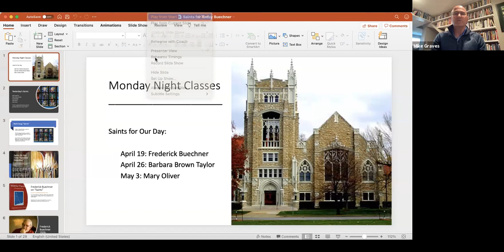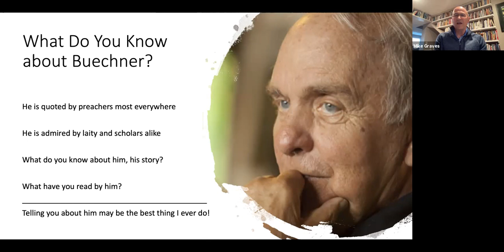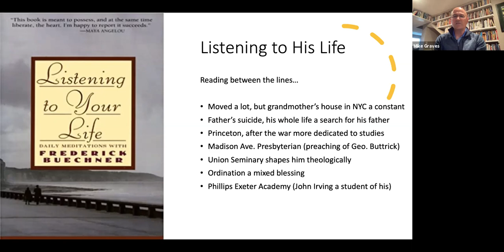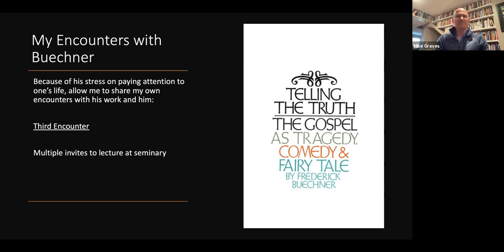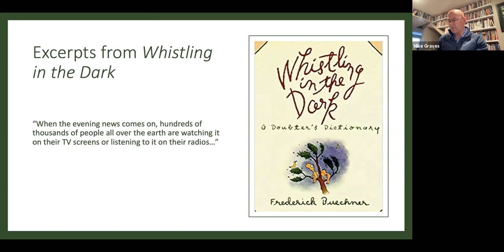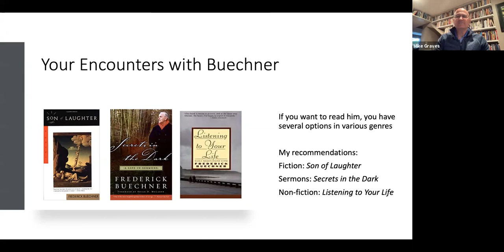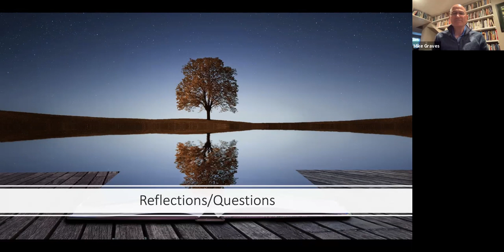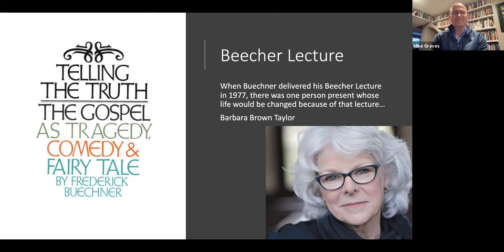Saints of Our Time - Frederick Buechner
Watch an online class on Federick Buechner, led by Rev. Mike Graves.

Join us for our weekly online service every Sunday:
9:01am, 10:00am, and 11:00am

6101 Ward Parkway
Kansas City, MO  64113